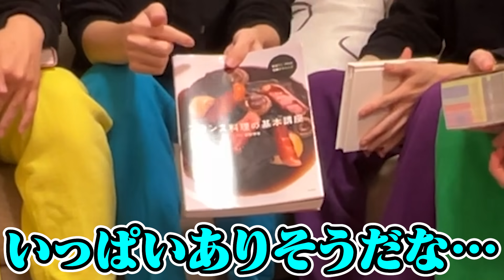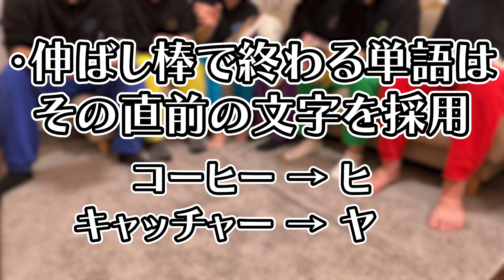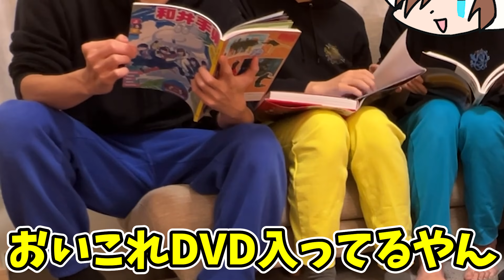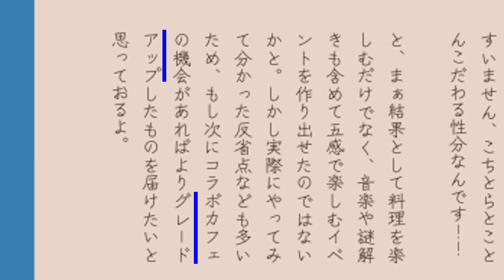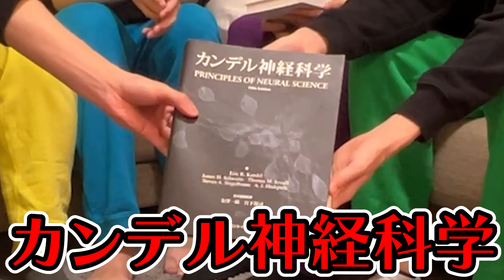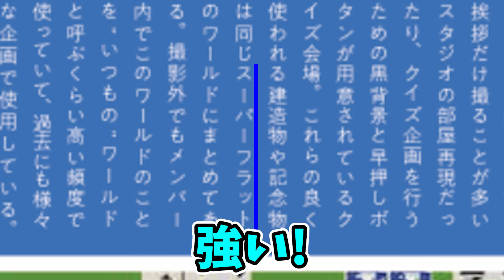本の中にある単語だけでしりとりバトル！！！【本ばらばらしりとり】